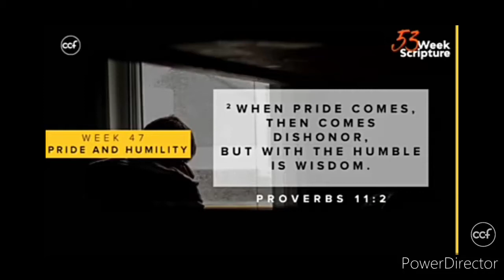Exhibit! Italeri Saracen Warriors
You can watch the process on how we paint this miniature